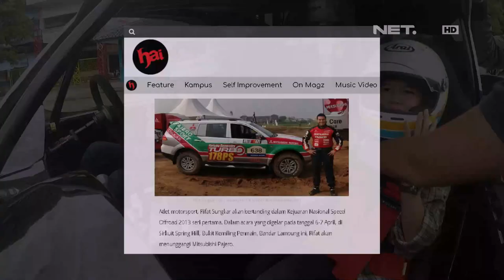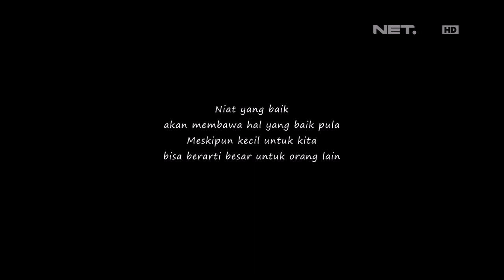Berbagi Rizki - Seru Seruan Ngedrift Bareng Rifat Sungkar (3/3)